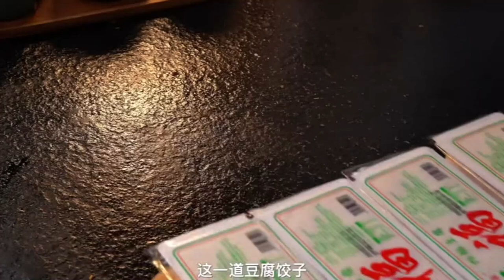Yogurt cake without a drop of oil super soft and delicious After refrigeration you can eat the taste